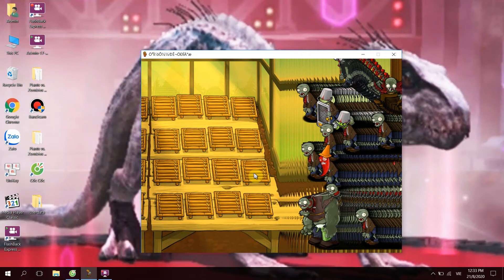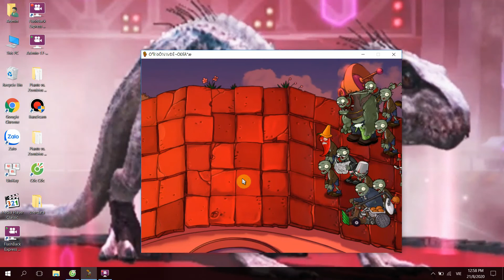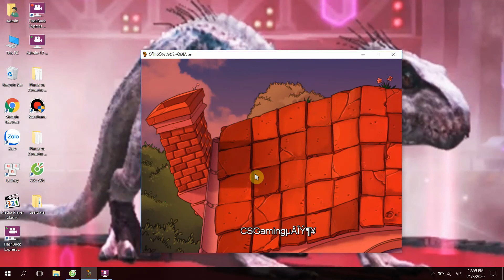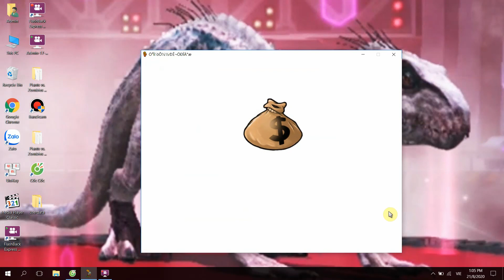The final of Pvz Brutal mode(p3)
Tôi có 1 server discord, mọi người có thể ở đây giao lưu với nhau
Nếu các bạn có yêu cầu gì đặc biệt hãy liên lạc qua gmail hoặc Facebook: